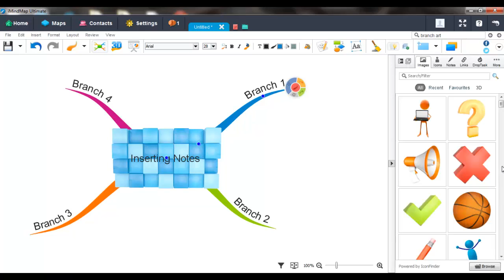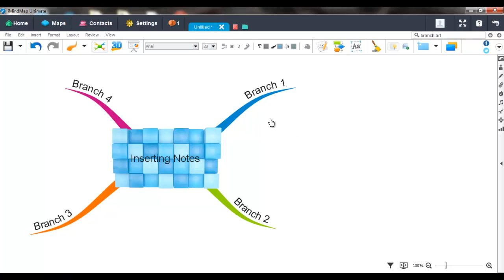Inserting Notes - iMindMap 7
How to insert notes in iMindMap 7